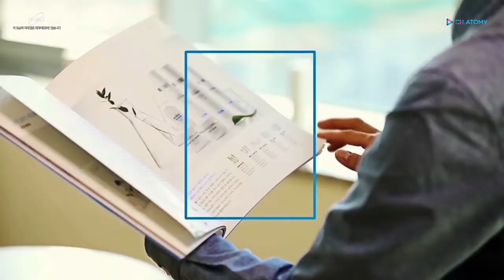2019 Atomy Company Profile Magazine - Korean